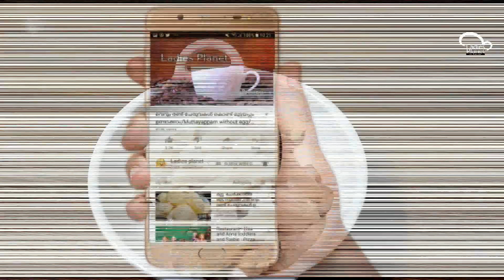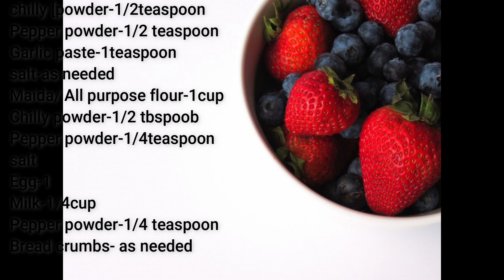ചിക്കൻ ഇങ്ങനെ പൊരിക്കൂ, ബ്രോസ്റ്റും Kfc യും തോറ്റു പോകും